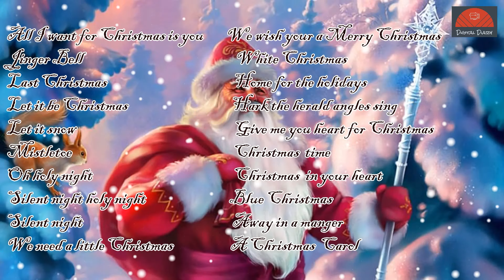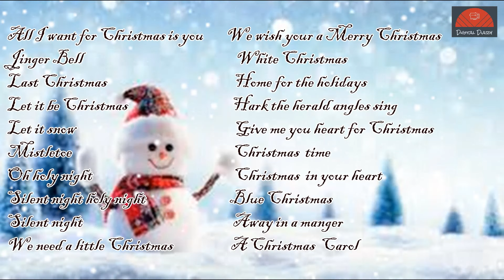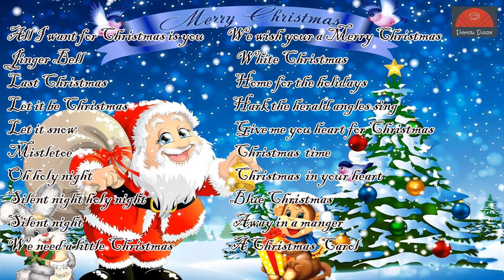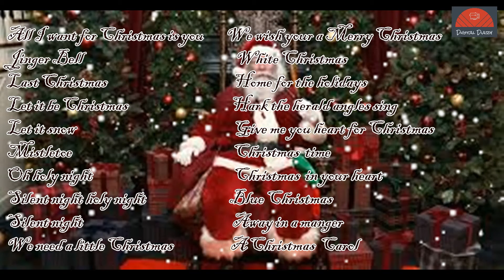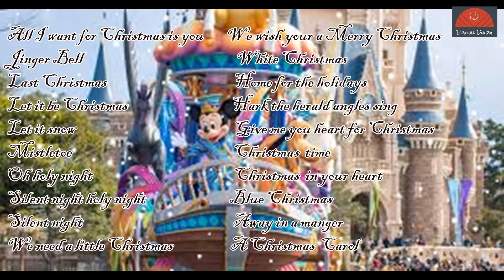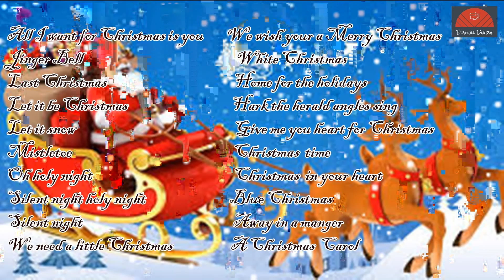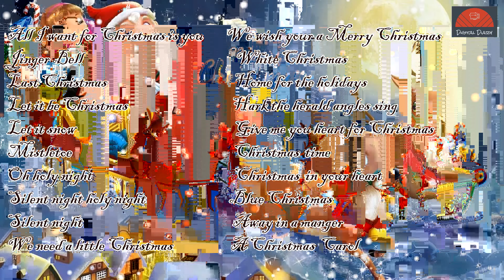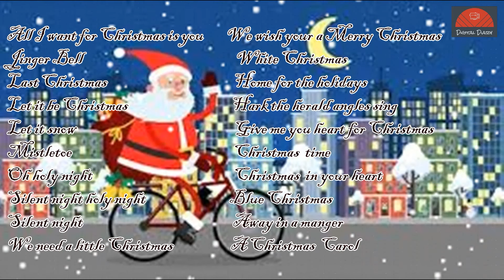Christmas Songs -2020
Best Christmas Songs collection for the year 2020,
1.All I want for Christmas is you        11. We wish you are a Merry Christmas
2.Jinger Bell                                           12. White Christmas
3.Last Christmas                                   13. Home for the holidays
4.Let it be Christmas                             14. Hark the herald angels sing
5.Let it snows                                         15. Give me your heart for Christmas
6.Mistletoe                                              16. Christmas  time
7.Oh holy night                                        17. Christmas  in your heart
8.Silent night holy night                         18. Blue Christmas
9.Silent night                                            19. Away in a manger
10.We need a little Christmas               20. A Christmas  Carol